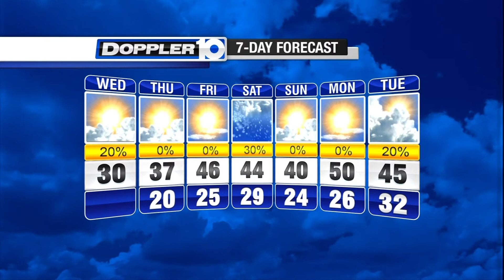Wednesday Forecast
Partly cloudy and cool.